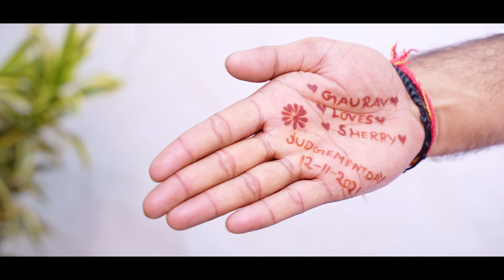Marriage Highlight 2022 Gaurav & Sherry By U Like Studio